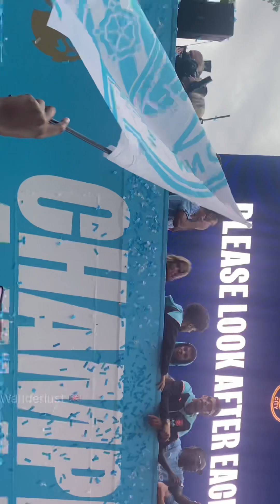നാട്ടിലെ football പിളേരുടെ വിജയാഘോഷം 🔥ആദ്യമായി മാഞ്ചസ്റ്റർ സിറ്റി പ്ലയേഴ്‌സിനെ നേരിട്ട് കണ്ടപ്പോൾ